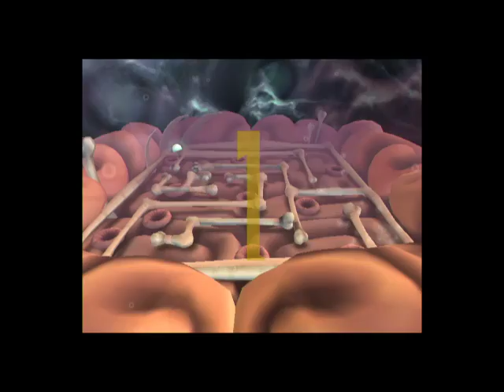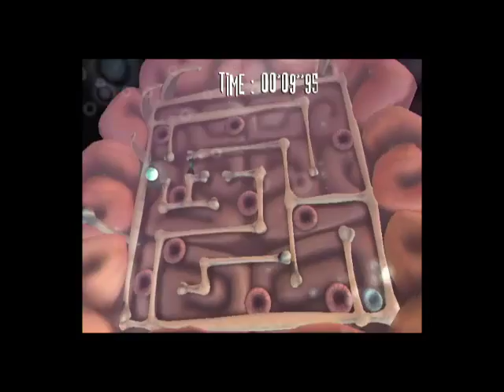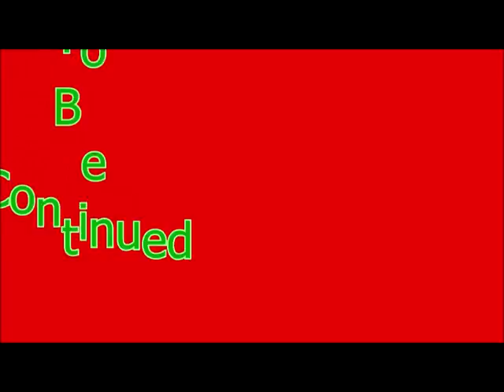Rayman Raving Rabbids Episode 3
Family Friendly Gaming is pleased to share this game play video for Rayman Raving Rabbids on the Wii.